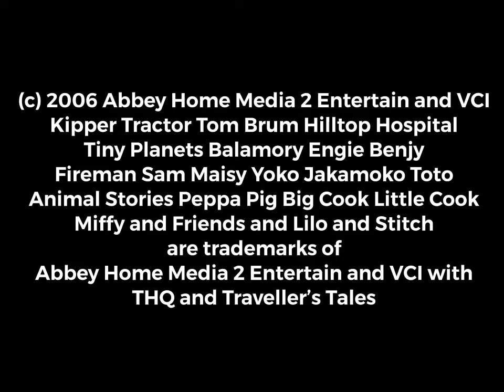Making Children Smile 2 The Video Game UK October 2006 Opening Logos